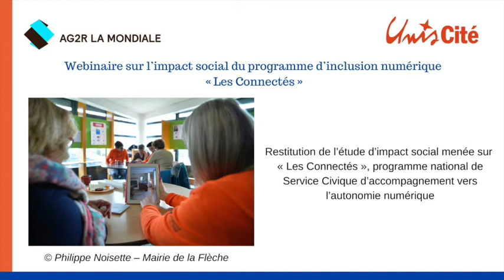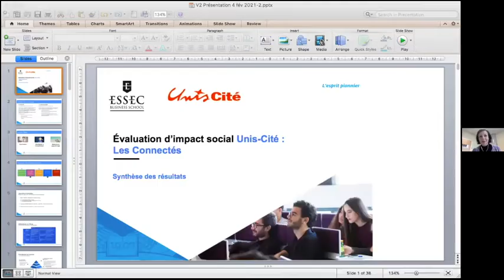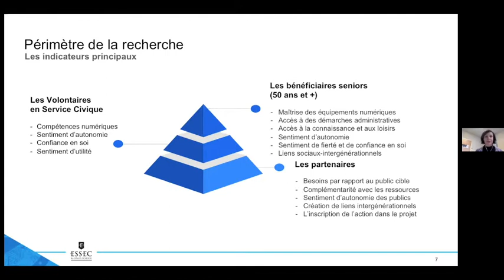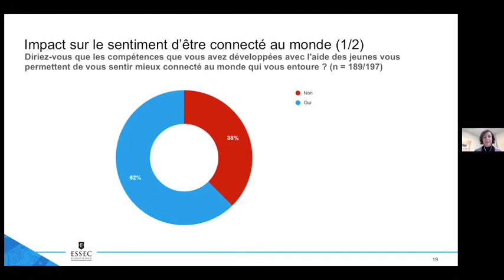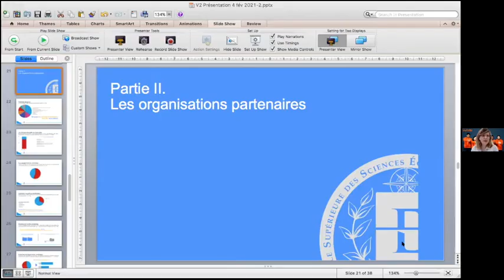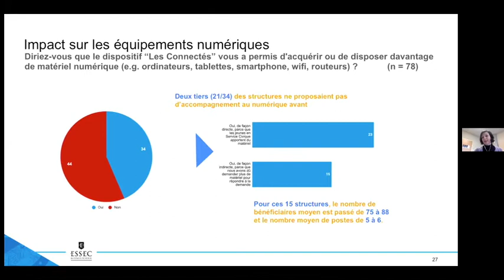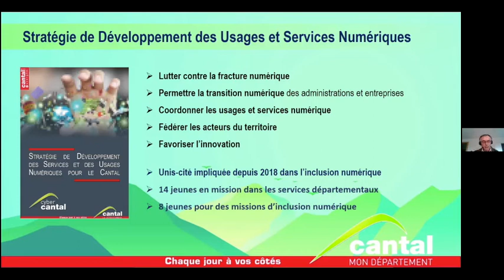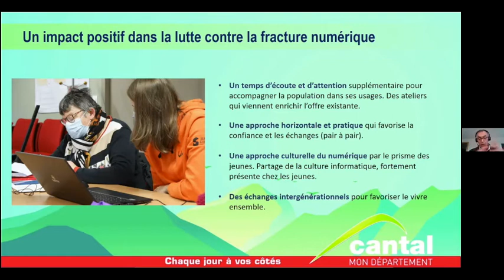Webinaire Unis-Cité sur l'étude d'impact social sur le programme Les Connectés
Le 4 février 2021, Unis-Cité a organisé un webinaire pour restituer les résultats de l’étude d’impact social du programme les Connectés. Cette étude - réalisée à l’été 2020 par le Labo E&MIS (Évaluation et Mesure d'Impact Social) de l’ESSEC - visait à analyser l’impact des actions des jeunes sur les 3 parties prenantes du programme : les bénéficiaires seniors, les structures d’intervention des jeunes et les volontaires eux-mêmes.